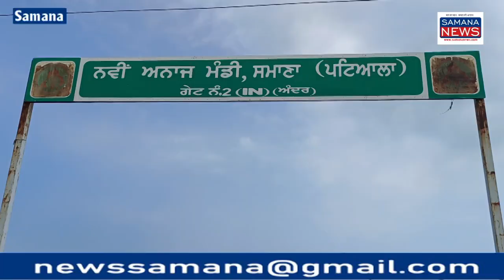धान मंडी में पहुंचना शुरू, किसानों को ₹600 प्रति क्विंटल ज्यादा मिला 1509 धान ₹3400 Qunital ख़रीदा जा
पंजाब की अनाज मंडियों में धान की आमद शुरू हो गई है खासकर 1509 किस्म की धान समाना - पातड़ा की अनाज मंडियों में किसान लेकर आ रहे हैं मौसम साफ रहने के कारण धान की क्वालिटी भी अच्छी है और रेट भी किसानों का अच्छा मिल रहा है प्राइवेट व्यापारी धान की खरीद कर रहे हैं किसानों को प्रति क्विंटल 3400 रुपए तक 1509 किस्म की धान का रेट मिल रहा है किसानों ने कहा कि पिछले साल से इस बार रेट ठीक है लेकिन किसानों को मौसम की चिंता भी सताती है कुछ दिन बाद बरसात पंजाब में होने के लिए मौसम विभाग कह रहा है इसलिए किसान जिनकी फसल पक कर तैयार है अनाज मंडी में लेकर आ रहे हैं समाना की अनाज मंडी में नाभा , बरनाला, संगरूर, बठिंडा तक के किसान अपनी धान की फसल को बेचने के लिए लेकर आ रहे हैं क्योंकि फसल का भाव अच्छा मिल रहा है व्यापारी और किसान इस बार क्वालिटी अच्छी होने से खुश हैं किसानों को अच्छा दाम मिलने से उनके आर्थिक हालात भी सुधरेंगे.

Beyt-1 नौजवान किसान नाभा के गांव से लेकर आया धान बेचने के लिए किसान
Beyt-2 किसान
Beyt-3 किसान
Beyt-4 धान की खरीद करने वाला व्यापारी जगदीश बंसल
Beyt-5 व्यापारी

पुरुषोत्तम कौशिक
Samana News